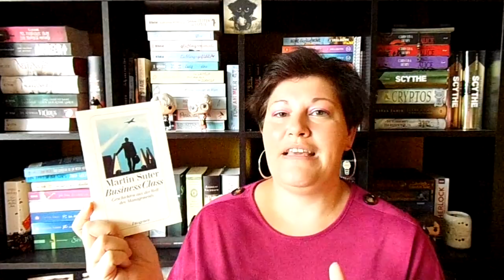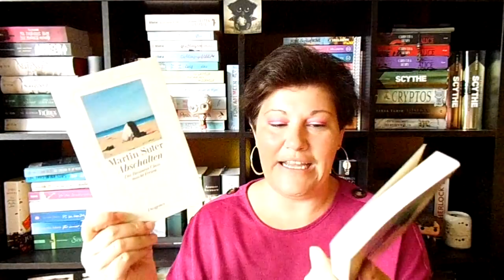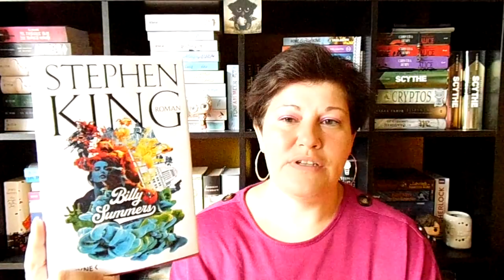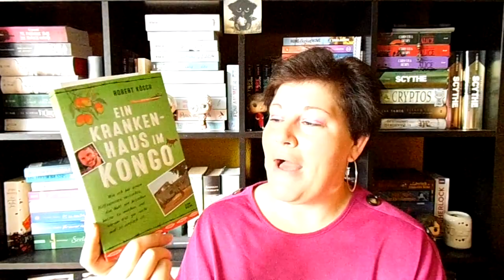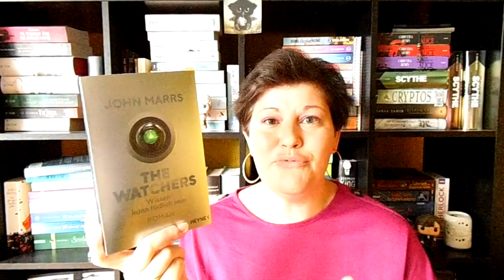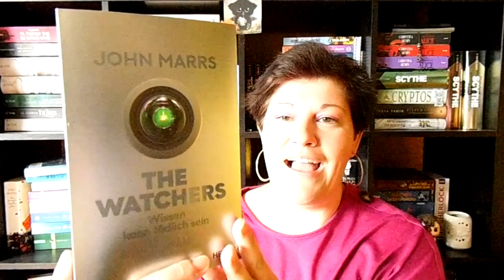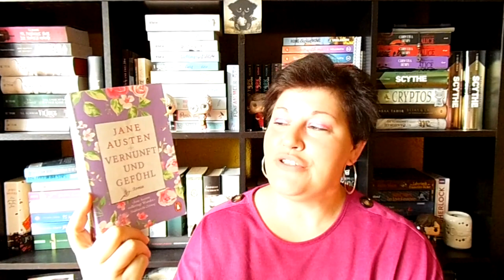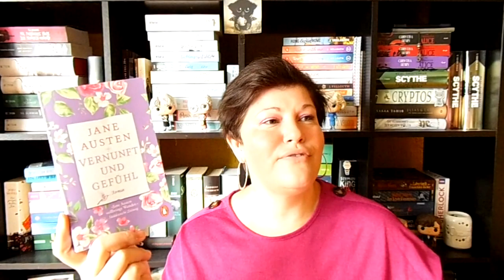Tolle Neuzugänge ~ August 2021 LadyoftheBooks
-- Öffne mich --
Wow! Wie schnell ist der August schon vorbei... Es sind 15 tolle neue Bücher bei mir eingezogen 😉🥰
Welches Buch ist zuletzt bei dir eingezogen?

* „Erbe der sieben Inseln”**
„Business Class”**
* „Die Zeit der Kirschen“**
* „Billy Summers“**
* „Ein Krankenhaus im Kongo”**
„Der Morgen davor und das Leben danach”**
„Bittere Lügen”**
„Wo dich das Leben anlächelt”**
* „Das Cafe der weisen Katzen”**
* „The Watchers“**
„Die schwarze Stadt”**
* „Die letzte Bibliothek der Welt“**
„Die zehntausend Türen”**

„Vernunft und Gefühl”**